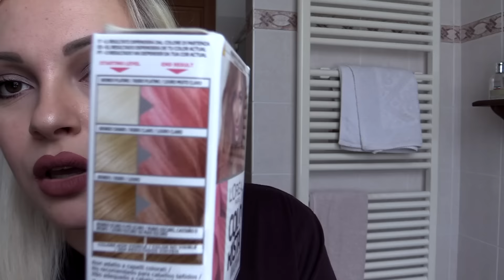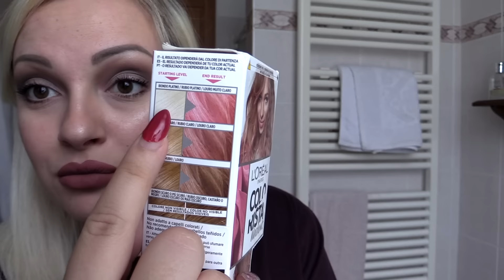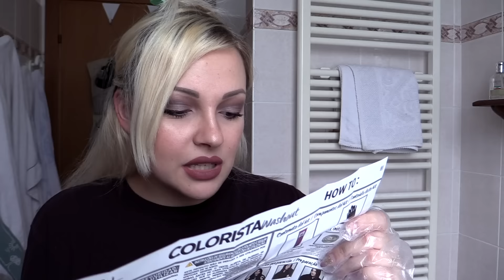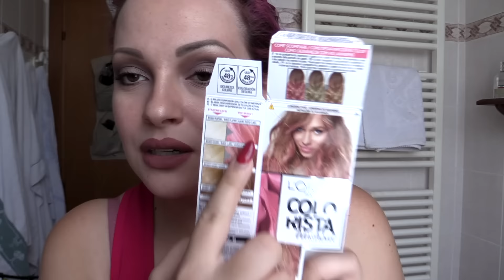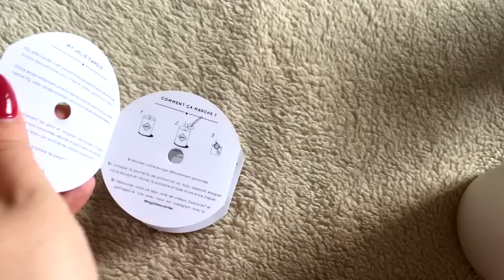MI FACCIO LA TINTA ROSA IN CASA DA SOLA! - EPIC FAIL. | SneilA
Questo prodotto mi è stato offerto dal brand My Jolie Candle